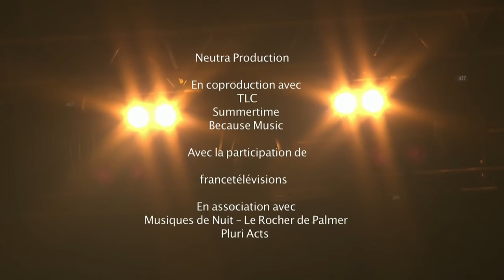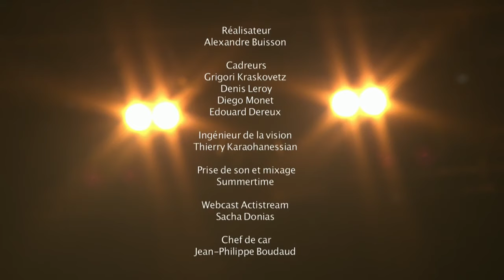Breakbot Live @ Rocher de Palmer (26-03-2016)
Tracklist (Thanks to yopox for this)
00:00:00 Star Tripper
00:03:02 Back For More
00:06:26 Break of Dawn
00:08:56 Fantasy (feat. Ruckazoid)
00:12:21 Baby (Breakbot Remix)
00:14:47 One Out of Two (feat. Irfane)
00:19:20 Shades of Black / Man Without a Shadow
00:21:28 Penelope Pitshop
00:23:58 My Toy
00:27:34 Why? (feat. Ruckazoid)
00:32:44 2Good4Me
00:36:49 Easy Fraction
00:38:09 Turning Around
00:41:10 A Thing For Me (Breakbot Remix)
00:43:35 Too Soon
00:48:10 By Your Side Part2 (feat. Pacific!)
00:51:02 Get Lost
00:54:28 All It Takes
00:59:54 Programme
01:03:50 Arrested
01:07:22 Kiss to Kiss (Breakbot Remix)
01:11:30 Baby I'm Yours (feat. Irfane)
01:18:06 The Sweetest Romance
01:21:54 You Should Know (feat. Ruckazoid)